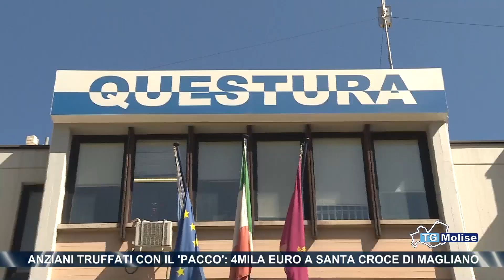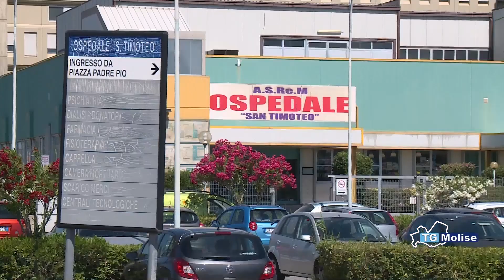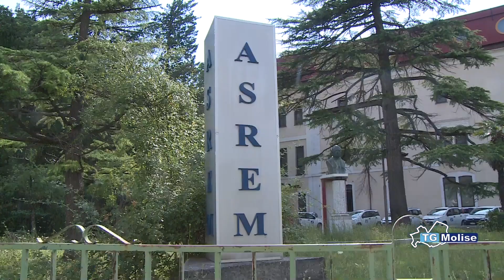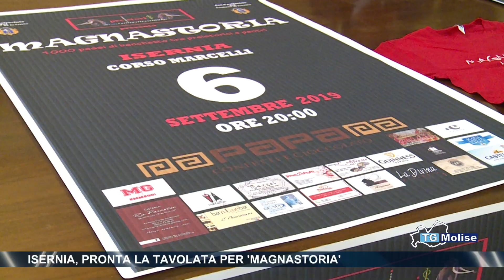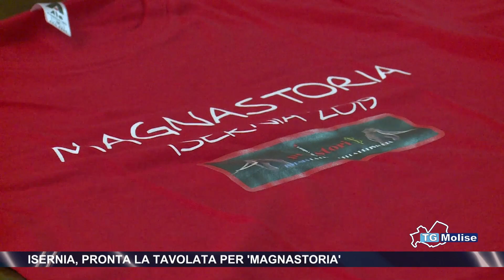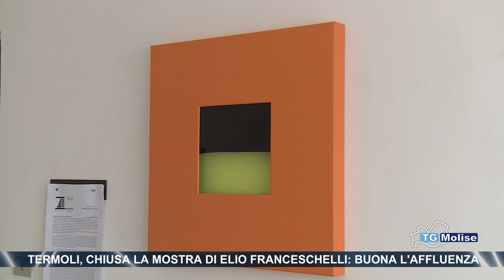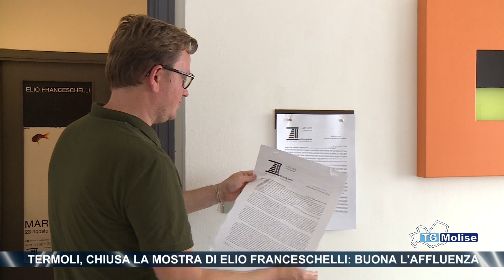TG Molise - Telemolise - 03/09/2019 ed. 23.00